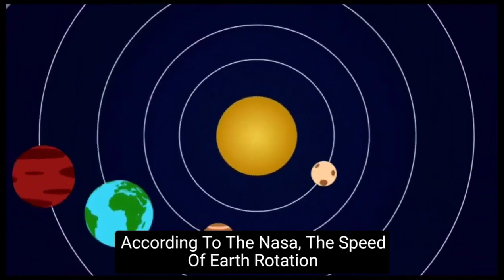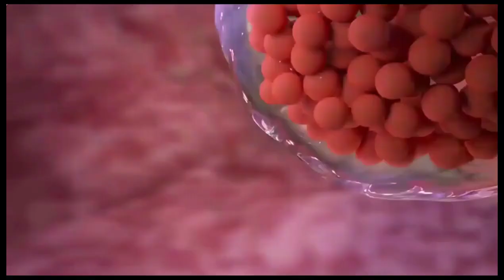Shocking Facts About World #03 😳 You've Never Heard Before 🔥 ~ Interesting Facts ~ Fun Fact 4u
We think we know everything about our home planet, but we couldn’t be more wrong. Scientists have already discovered a lot about the Universe, but they believe there is still much more to learn about our planet.